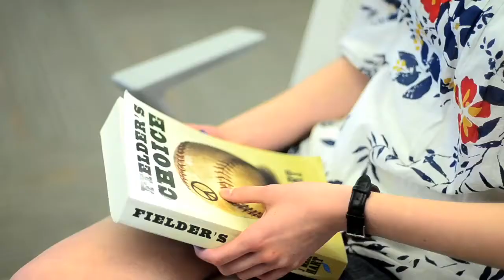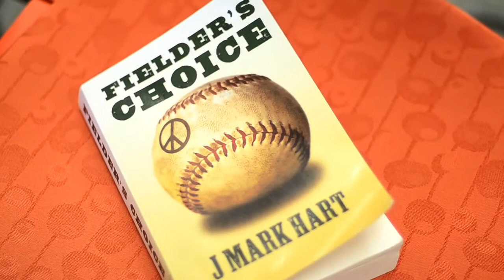Fielder's Choice by J Mark Hart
In 1969 Brad Williams thought baseball might save his life. He needed a college baseball scholarship to escape a future of working in Birmingham's steel mills. Just when things were looking up, violence shattered his neighborhood and tested his conscience.